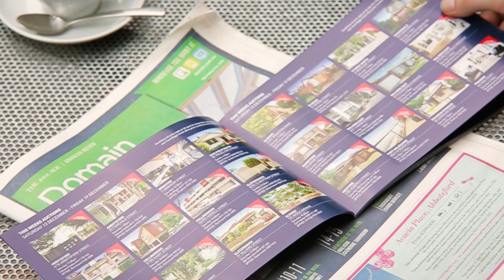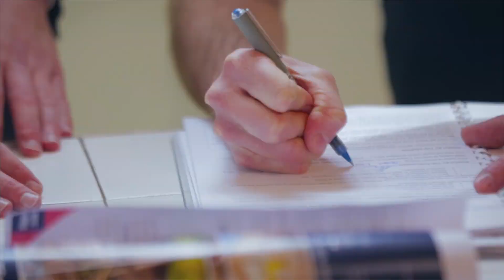October Market Wrap